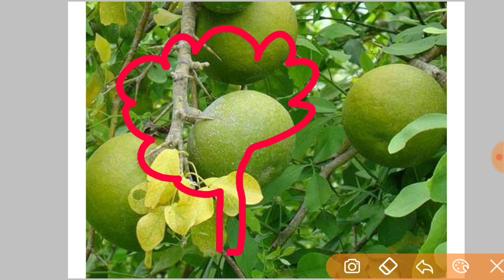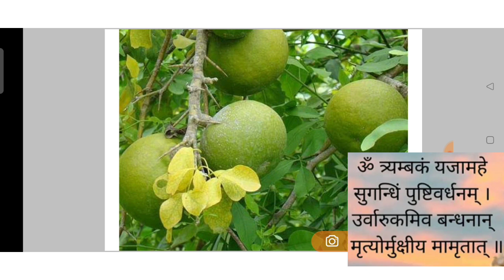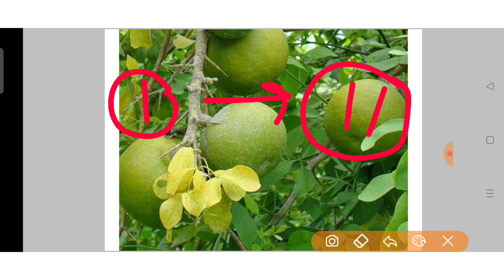26 अगस्त शुक्रवार चतुर्दशी | एक मंत्र बोलो बीमारी खत्म | pradeep Mishra ji bimari ke upay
नमस्कार आप सभी को इस विडियों मे ये जानने को मिलेगा की अपनी मनोकामना को कैसे पूरी करे तो आप इस उपाय को जब तक इच्छा होगी को करिएगा विडियो को आप सभी अंत तक जरूर देखें
जय महाकाल

mishra ji books,प्रदीप मिश्रा द्वारा टोटके का उपाय,प्रदीप मिश्राi
2021,प्रदीप मिश्रा के अनुसार शिव पुराण के टोटके,पंडित प्रदीप